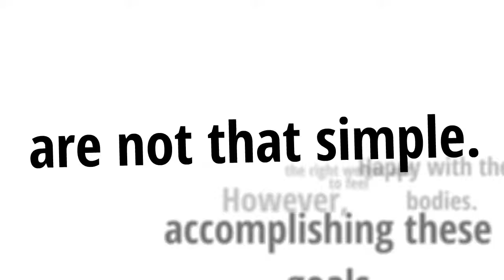What is The Venus Factor? | Venus Factor Review| Women's Weight Loss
Venus Factor is a 12-week weight loss system scientifically suitable for women. It is created by John Barban, a world class expert in Nutrition, Physiology and Biology who dedicated much of his life on the study of fat loss and the human body. It is one of the most-talked about female fat loss system at present.

If you want to reach your ideal body proportions and highlight your feminine figure, then Venus Factor is right for you. Venus Factor has this remarkable feature called the "The Venus Index" in which it computes for your best body shape based on your current body proportions. It calculates the perfect waist, hip, and shoulder measurements that will look great with your height.

Venus-Factor-Virtual-Nutritionist1

With these calculations, you'll know the problem areas that requires the most of your time and effort. Consequently, Venus Factor will devise an individualized work out plan for you. It is exclusively structured on what food you must eat and what exercises should you perform to achieve your naturally fit shape. Indeed, the Venus Factor is not a generic system similar to most programs, but rather a personalized system that works uniquely well for every woman.

Want to know more of Venus Factor? I recommend you watch this video first to know more of this refreshing innovation in the fitness industry. Not only does it increases the female metabolism, but it also helps in achieving true long term weight loss

What is the Venus Factor Diet -- The Venus Factor Diet Plan